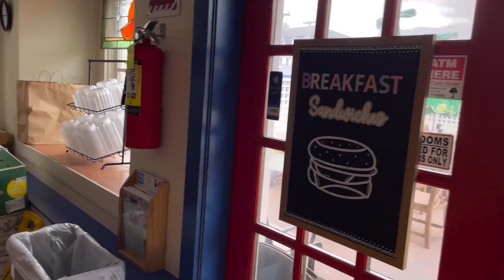Trip to Block Island